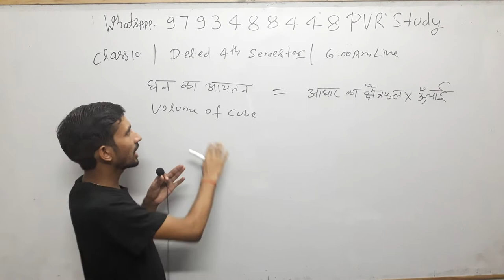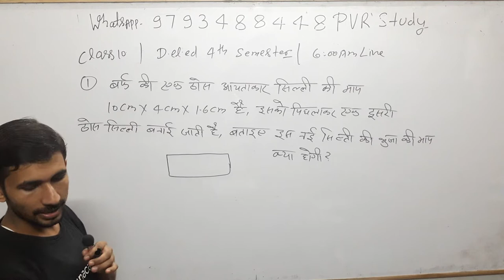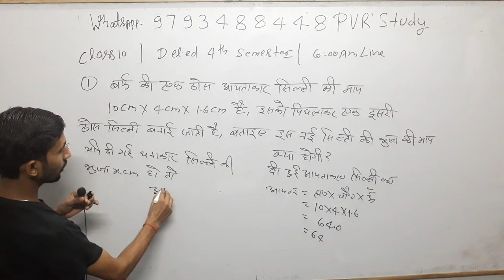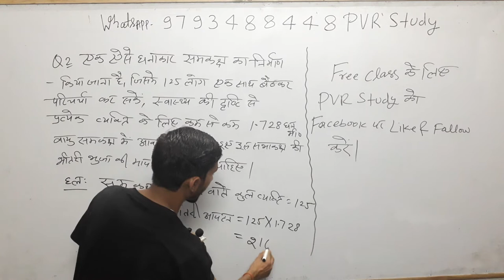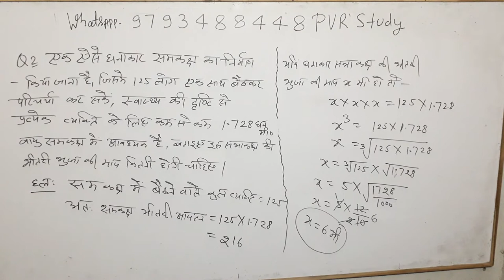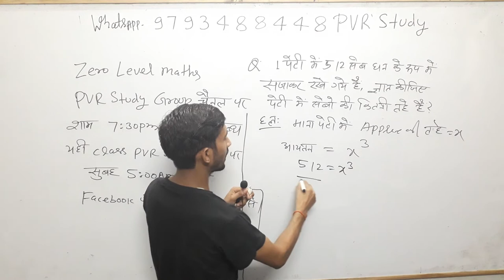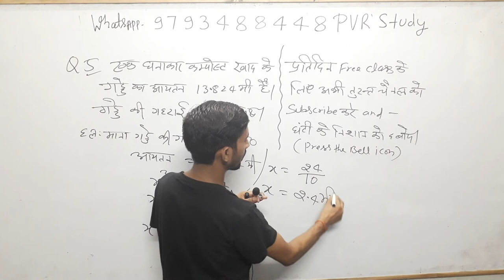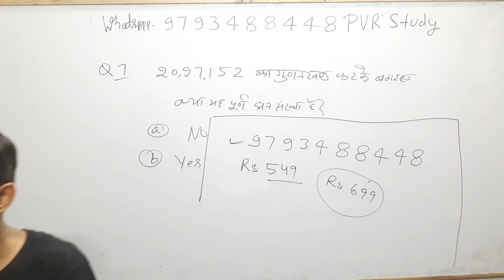🔴D.el.ed|BTC Maths/4th semesrter/class10/ New Batch Maths Live